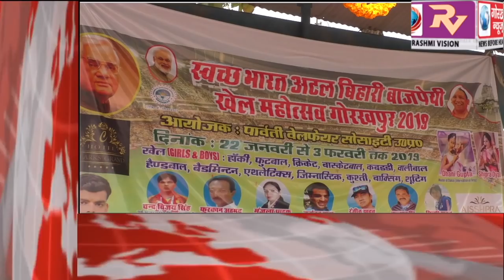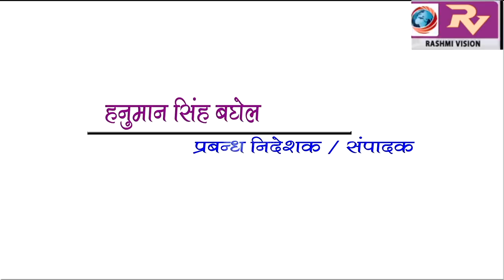GORAKHPUR NEWS Headline 16-01-2019